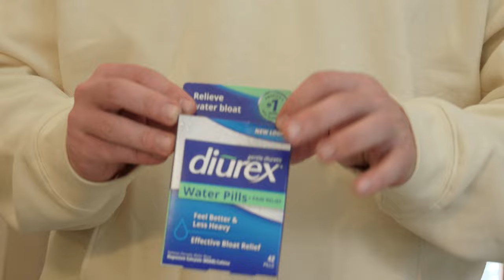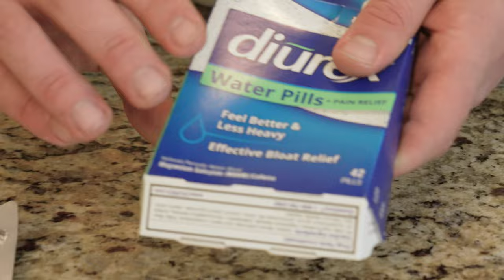REMOVE Stubborn WATER WEIGHT & BLOAT w/ OTC Medication | DIUREX Water Pills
Russo recommends these cheap water pills designed for women's period bloating, and how it can be beneficial to shed off remaining water weight if you're cutting.